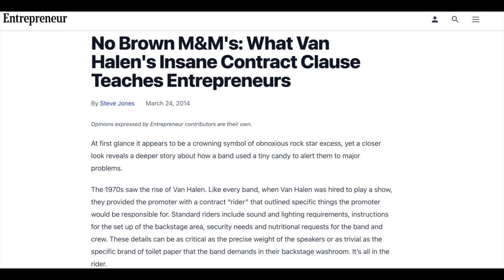MindsetMonday - S2 Ep6 - Pay Attention to the Details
What might seem insignificant to you might be important to others. George Couros starts this episode with a story about a peculiarity in Van Halen’s contract. Couros shares how using a person’s name shows that you are here in this space with them and that they are being honored. This episode focuses on how the seemingly small details can make a huge impact!

Quotes (PIP):
What really matters, how do you utilize your time, and how do you connect with others?

Clip Description:
Paying attention to details - or sweating the small stuff - can actually lead to achieving long-term goals. In this clip from MindsetMonday, George Couros reflects on what can happen when we actually pay attention to the details!